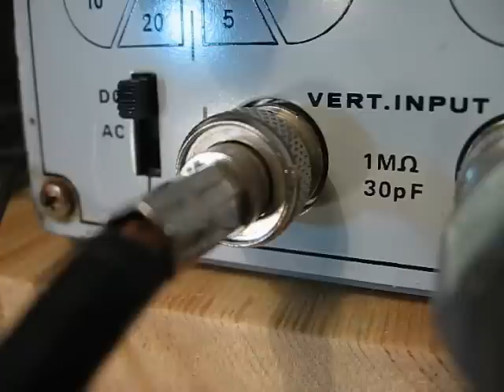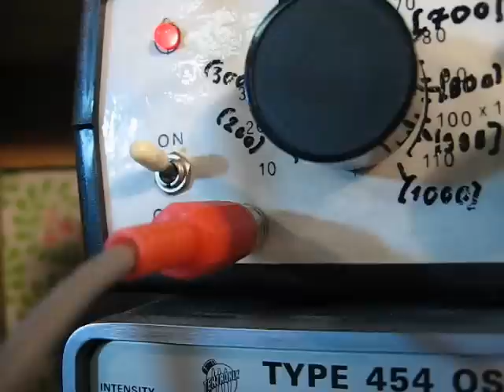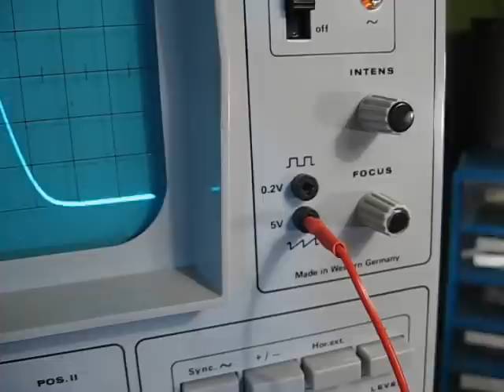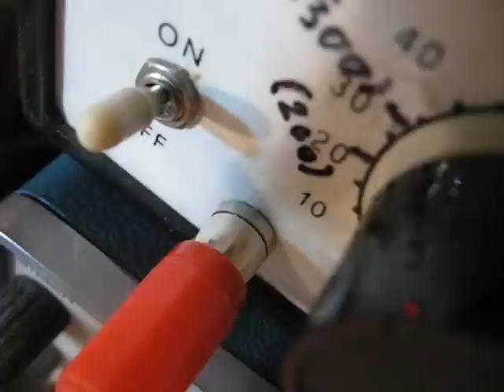Wie arbeite ich mit einem Oszilloskop? Teil 11 - Wobbeln von ZF-Filterkurven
Teil 11 - Wobbeln von ZF-Filterkurven - Hier am Beispiel von AM-ZF-Filterkurven. gibt es ein längeres Video und weitere Informationen.